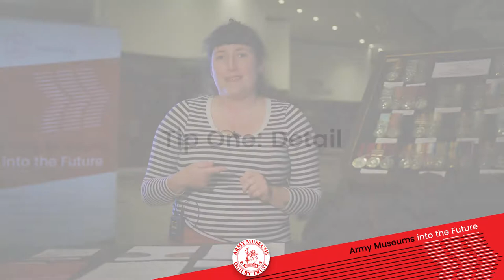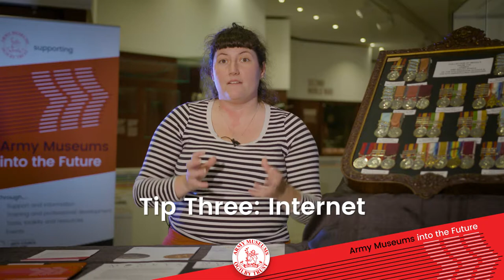Engaging Young People in Museums - Top Tips by Lucy Moore